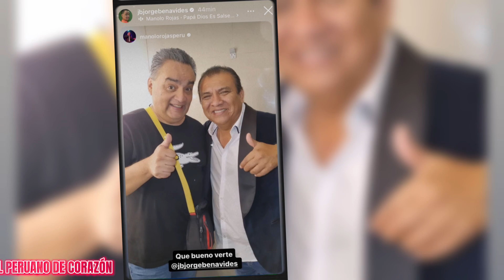¡MANOLO ROJAS DEJA A LA CHOLA CHABUCA Y SE VA CON JORGE BENAVIDES EN ATV?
Manolo Rojas dejaría a la Chola Chabuca y se iría con un en atv.